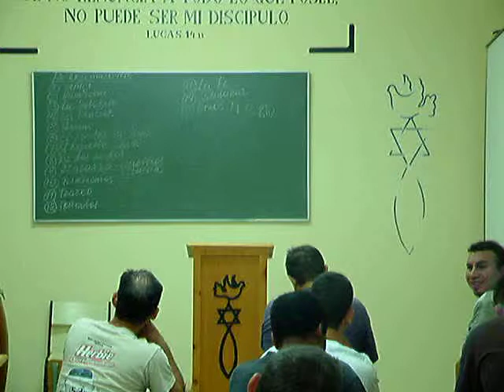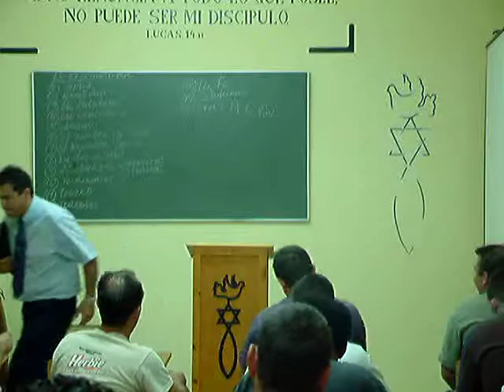doctor cesar ortiz discipulado h junio 2009